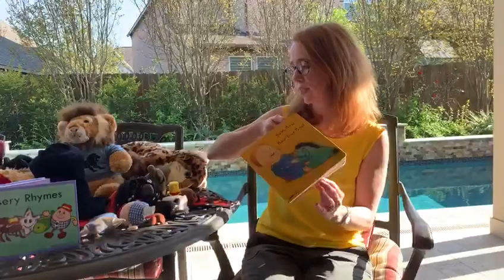Music - Babies/Toddlers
3/27/2020